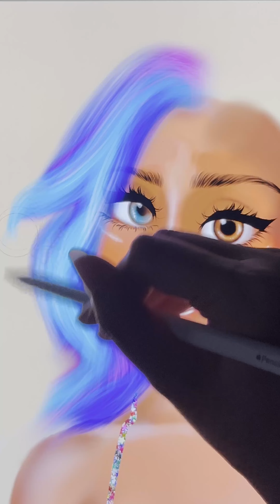Encanto: Mirabel Transformation Intro Teen Girl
What do you think when Mirabel in Encanto turns into a Teen girl.
Let's see how that transformation happens.